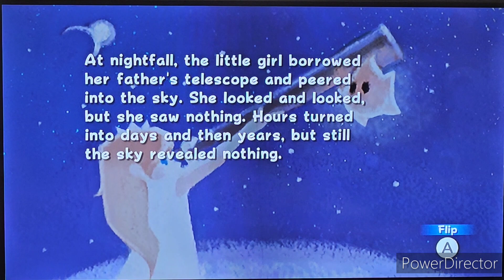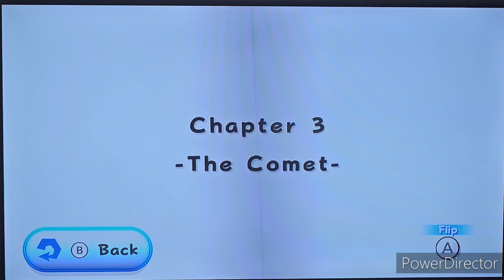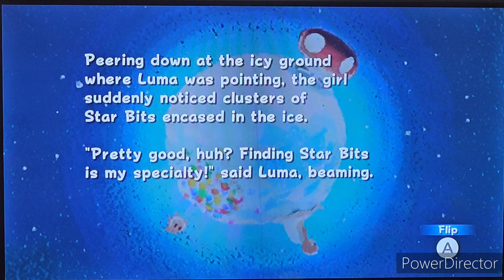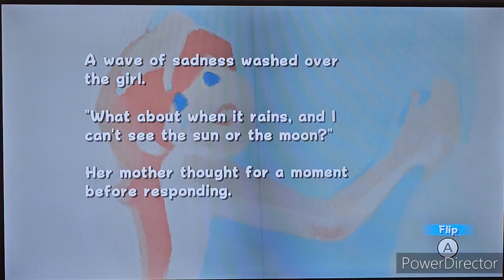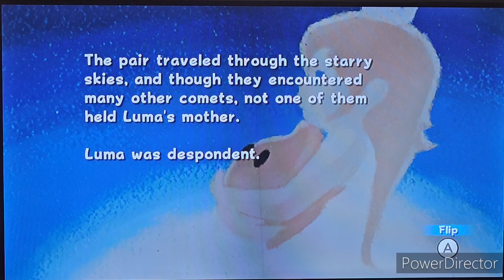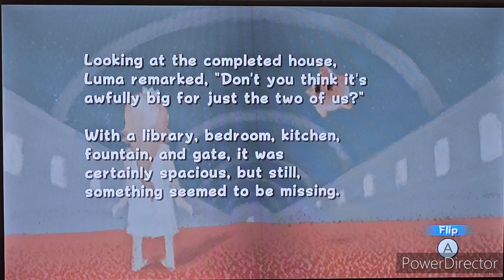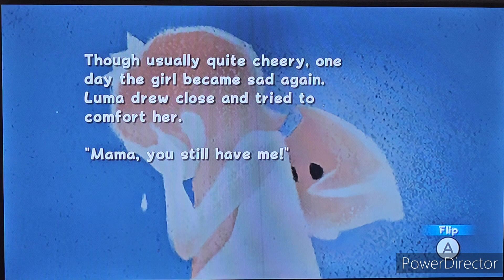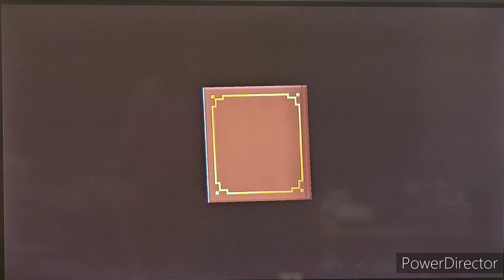Super Mario Galaxy Playthrough Part 30: Extras Rosalina's Storybook (Finale)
Super Mario Galaxy Rosalina's Storybook (Warning: Emotionally Sad)

Super Mario Galaxy is officially complete. Every galaxy is done 💯, however there's still Super Luigi Galaxy which is doing every galaxy again, but as Luigi. I will be doing that sometime in 2024. I hope u guys enjoyed this playthrough of this game. I sure did. It was very challenging, but it was fun to play a great game like this.